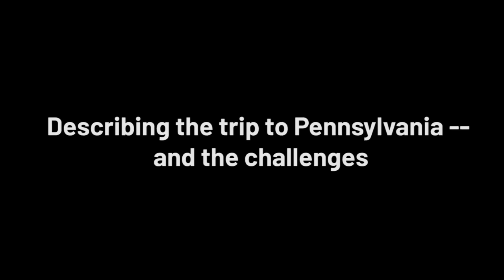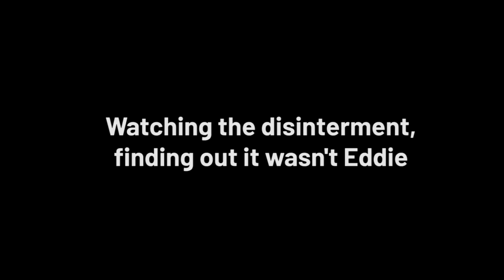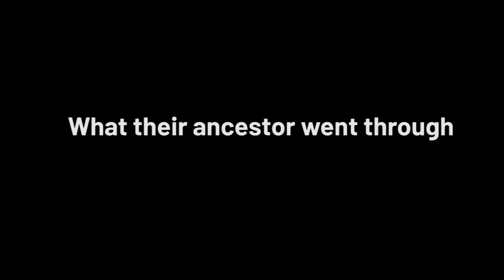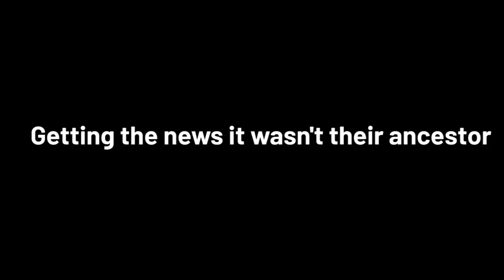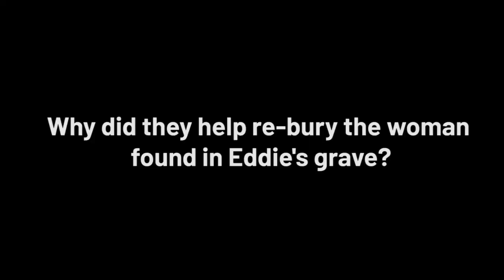ABC27 Full Family Interview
ABC27's interview with family members of Edward Spott, a Puyallup tribal member who was sent to the Carlisle Indian Industrial School and died there in 1897. The US Army disinterred the remains in his grave,